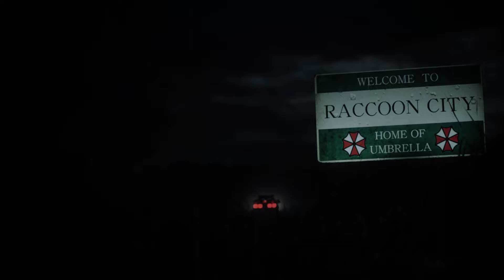Resident Evil 2 Leon Walkthrough 1 Gas Station and Raccoon City Streets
Resident Evil 2 Remake Leon Story Walkthrough Part 1 No Commentary with all Weapons, All Cutscenes, All Bosses, All Items, All Secrets, All Enemies,